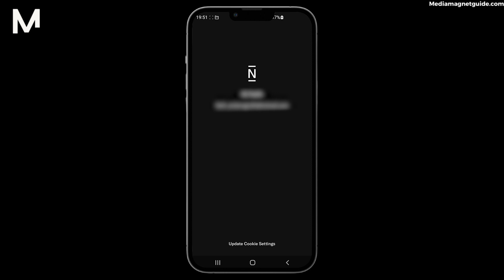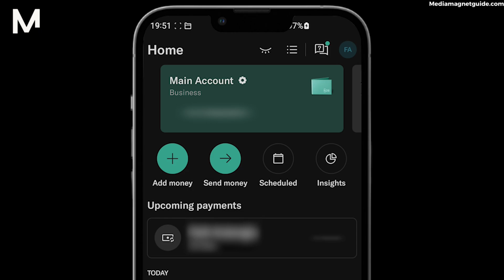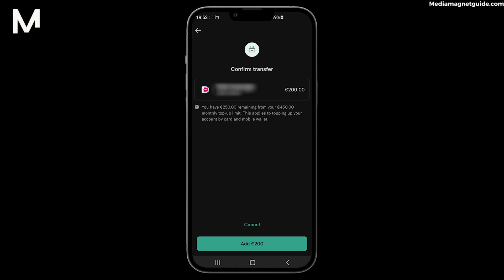How to Deposit Money in N26 Account via IDeal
Add funds effortlessly to your N26 account using the iDeal payment method, simplifying your financial transactions.

📚 About N26 Bank:
N26 Bank is your passport to modern banking, offering a seamless digital banking experience that empowers you to take control of your finances. Discover the world of N26, where simplicity meets innovation. With N26, you can manage your money effortlessly, whether it's making payments, saving, or investing. Available in multiple countries and accessible on all your devices, embark on your financial journey with N26 Bank today.